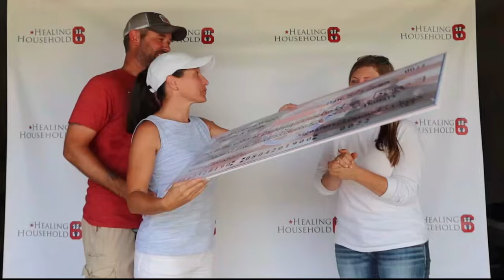Wayward Waggs Waggster Campout - RV Rally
This week, we are kicking off our second annual Waggster Meetup RV Rally in Georgetown, Kentucky. We are about to get into some Bourbon Trail Shenanigans.

Here is how you can help us help Veterans:
3. Donate on PayPal (100% of funds through PayPal go directly to Veterans) (Scroll down to PayPal and click on the Donate button.
4.
5.
6.

Alethea Paradis
Rich & Janice Sharp
Chris Mayers
Brett Higgins
Joyce Glover
Tim F
Warren Miller
Ray Foor
Barbara Spiecher
Kirk McNamara
Ken Wise
Joe & Patty Potts
Maryanne & Fritz